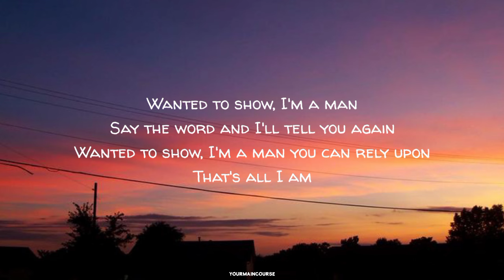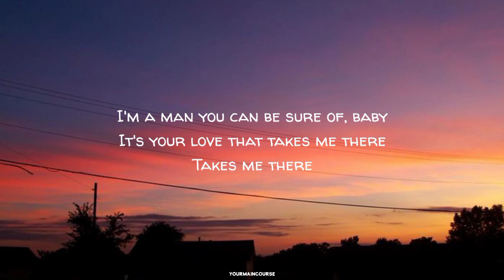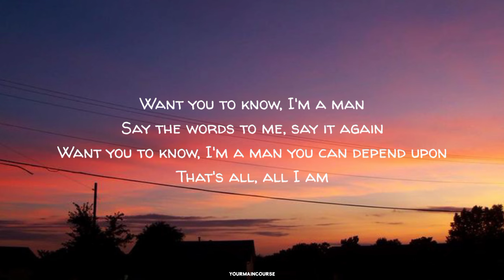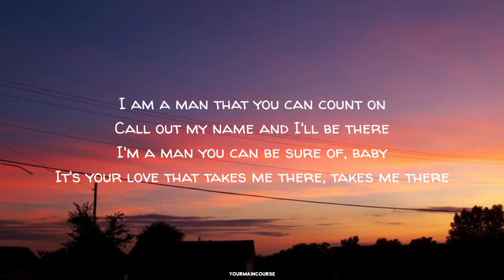Song For You - Chicago (Lyrics)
Song : Song For You
Artist : Chicago
Album : Chicago XIV
Year : 1980
Lyrics

Want you to know, I'm a man
Say the words and I'll say it again
Want you to know, I'm a man you can depend upon
That's all, all I am

Wanted to show, I'm a man
Say the word and I'll tell you again
Wanted to show, I'm a man you can rely upon
That's all I am

I am a man that you can count on
Call out my name and I'll be there
I'm a man you can be sure of, baby
It's your love that takes me there
Takes me there

Say the words to me, say it again

I am a man that you can lean on

It's your love that takes me there, takes me there